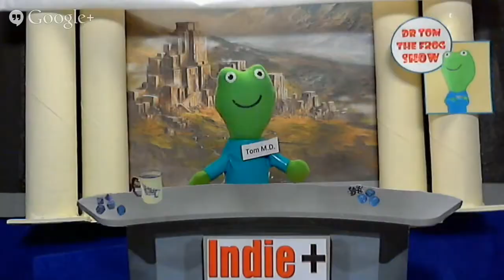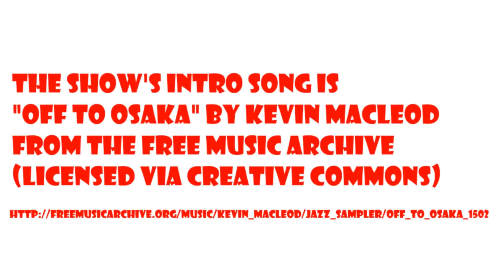Dr Tom and Third Eye Games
The Dr. Tom the Frog Show is a talk show about role-playing games featuring the people who play and make them. This 27th episode stars Eloy Lasanta of Third Eye Games.

You can find out more about all the wonderful Third Eye Games

(or you can wait a few minutes on Kickstarter and some other brain dropping of Eloy's will come out and you can pledge for that bit of coolness!)